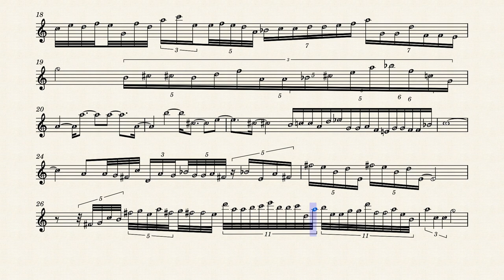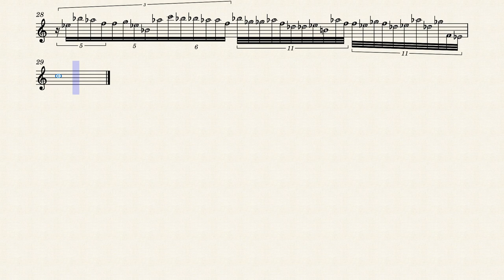Black Page by Frank Zappa